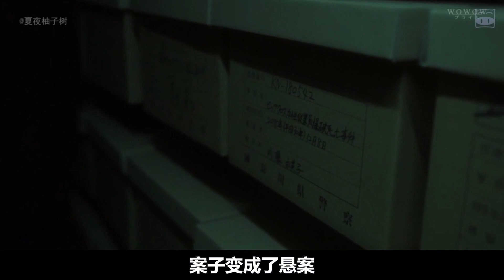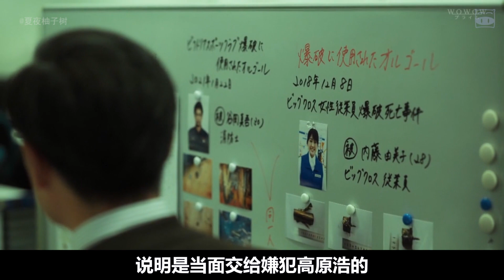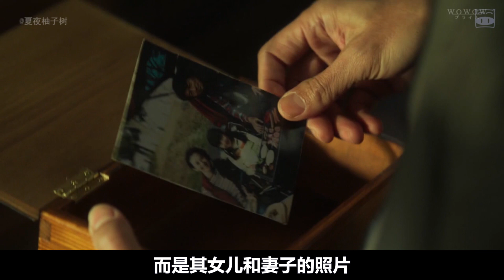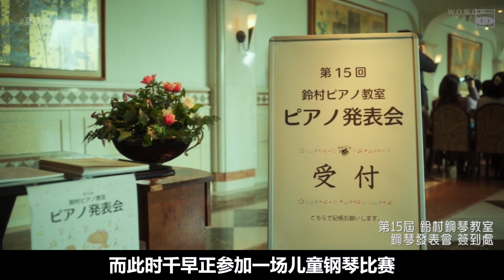【柚子树】悬疑推理剧《夺命八音盒》：古朴的八音盒牵连出多起人命案，落魄上班族疯狂报复社会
【柚子树】悬疑剧《夺命八音盒》：古朴的八音盒牵连出多起人命案，落魄上班族疯狂报复社会